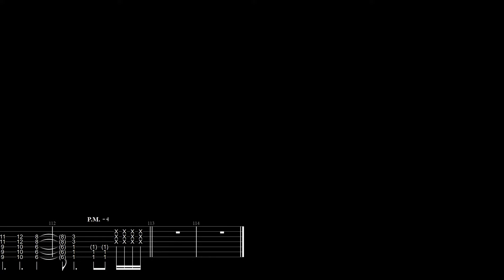Spiritbox - Holy Roller (Guitar Cover VideoTab) TABS ON SCREEN!